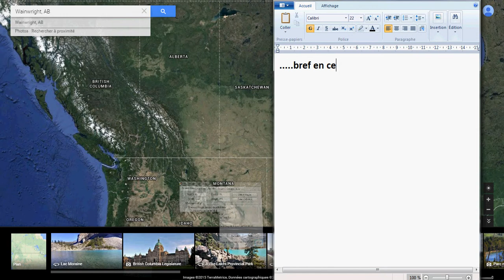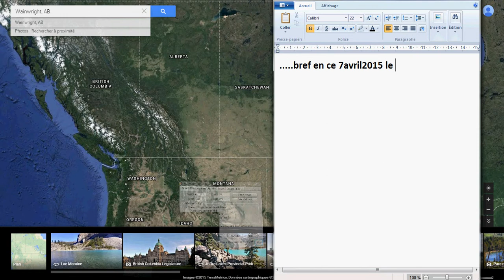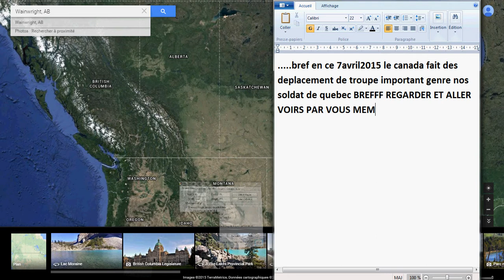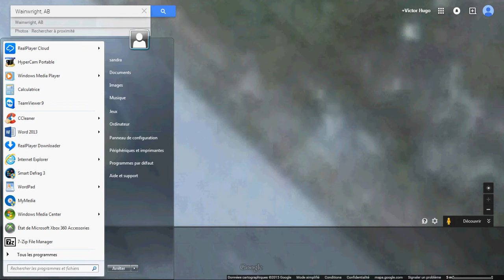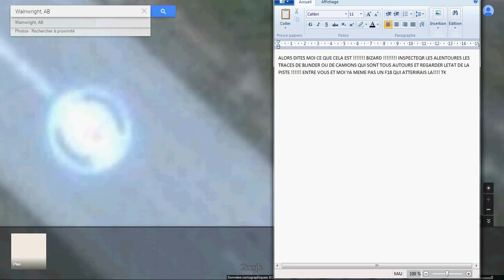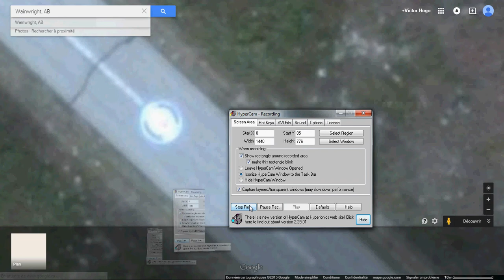Wainwright'ALBERTA UFO POSSIBLE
OBGET TRES TRES BIZAED BREF LE QUEBEC ENVOIE 660 PIECES EN ALBERTA A LA VILLE DE Wainwright!! ALLEZ VOIR PAR VOUS MEME AVEC GOOGLE MAP !!!